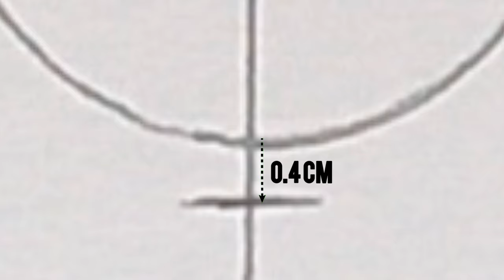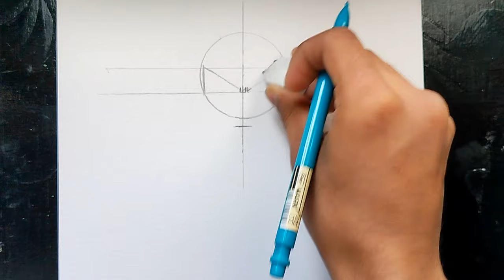How To Draw Goku Mastered Ultra Instinct From Dragon Ball Z || Easy Step By Step Drawing Tutorial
How To Draw Goku Mastered Ultra Instinct From Dragon Ball Z || Easy Step By Step Tutorial✨
✨Easy Anime Drawing with full step by step Tutorial ✨
✨ Goku Mastered Ultra Instinct Drawing Tutorial With Full Measurement ✨

Easy Colouring Methods ❤️

Sheet Size : A4

Brustro A4 Size Sheet
Ohuhu Alchol Marker
Ohuhu Skin Tone marker
2B Pencil
Your Hand

Real Time : 2.5 Hrs